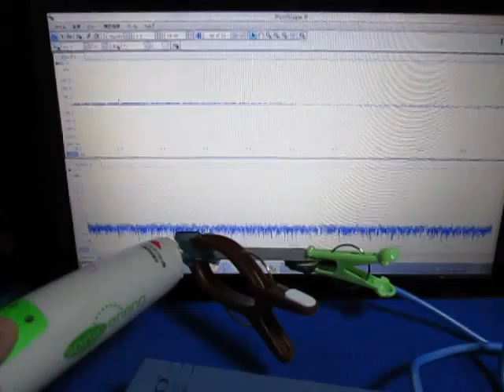超音波（伝搬）実験 Ultrasonic experiment（Propagation）